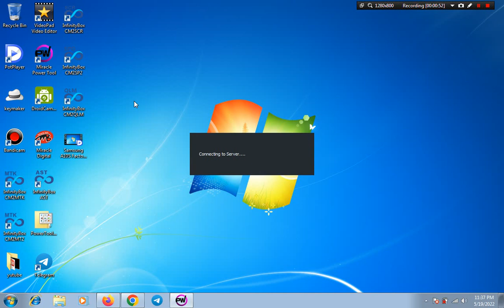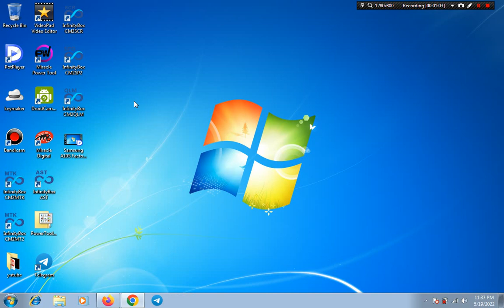Miracle powertool connect error server check failed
Miracle Box Digital Login Edition, Miracle Box Ver 3.34 without box , Instant Activation
For PAID Instant Activation

REGARDS:
JOSTO GSM